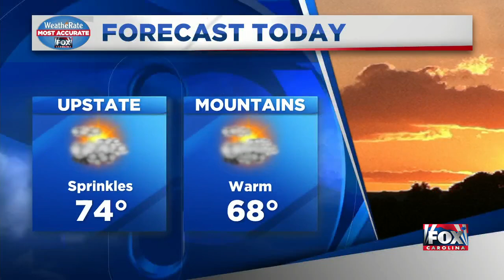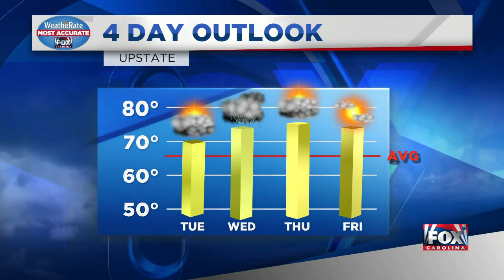Weather Update from FOX Carolina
Rain could return this week, bringing cooler temps with it.